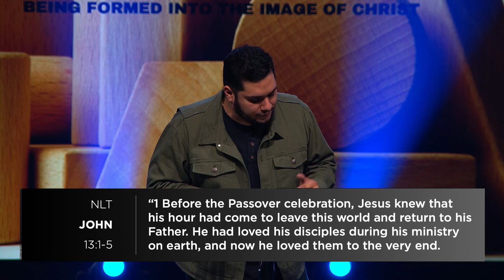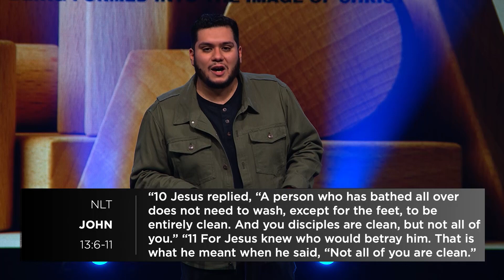MDWK | Spiritual Formation Pt.2 | Josh Cassio | May 1, 2024